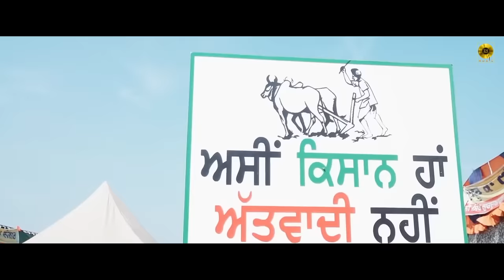Rajeya Lahore Deya | Soba Singh Sitara | Stalinveer | 24 Carat Music | Latest Punjabi Song 2021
Presenting latest punjabi song Rajeya Lahore Deya sung by Soba Singh Sitara. The music of new punjabi song is given by Blackia Beats while lyrics are penned by Meerpuria.

Song: Rajeya Lahore Deya
Artist: Soba Singh Sitara
Lyrics: Meerpuria ( Manpreet Singh )
Video by-Stalinveer
Producer: Inderjit Singh

Music Label: 24 Carat Music
Connect with 24 CARAT MUSIC